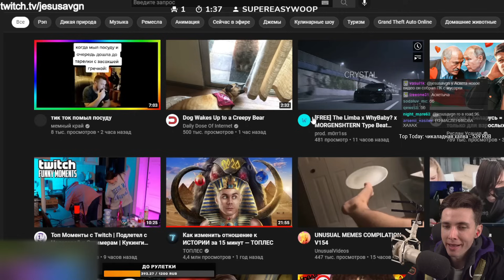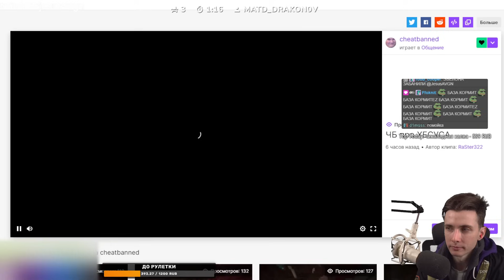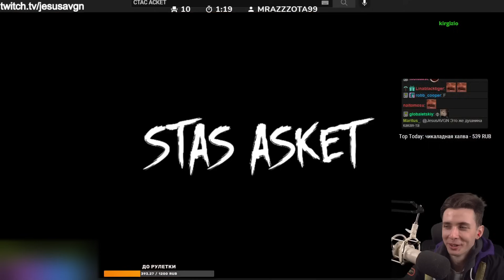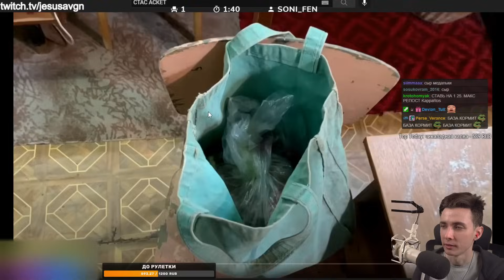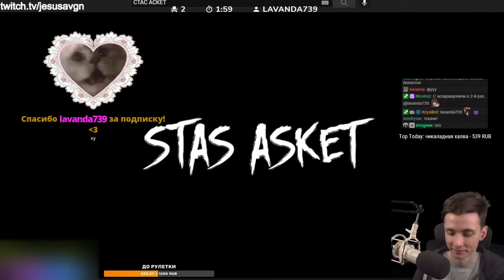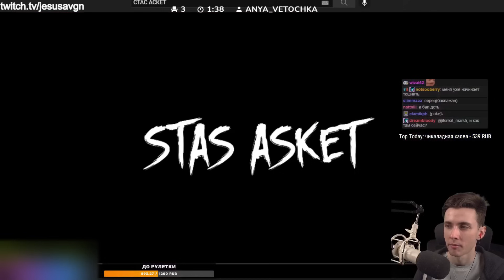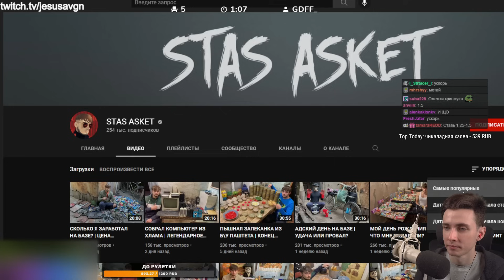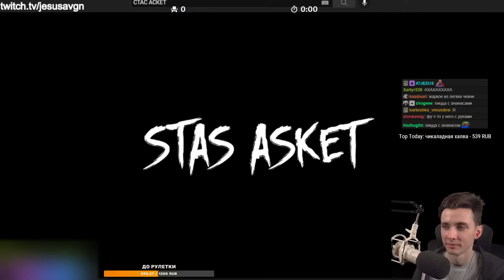ХЕСУС СМОТРИТ: МНОГОЭТАЖНАЯ ПИЦЦА ИЗ Б/У ПРОДУКТОВ | БАЗА КОРМИТ | STAS ASKET | РЕАКЦИЯ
Привет Всем!